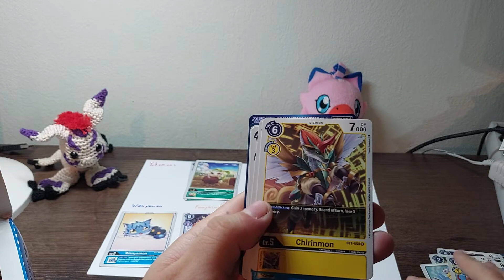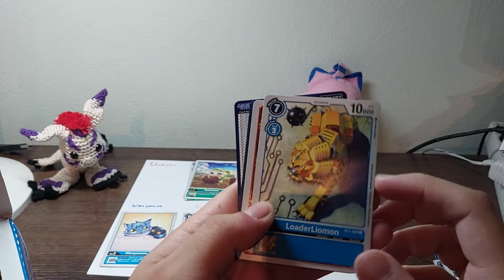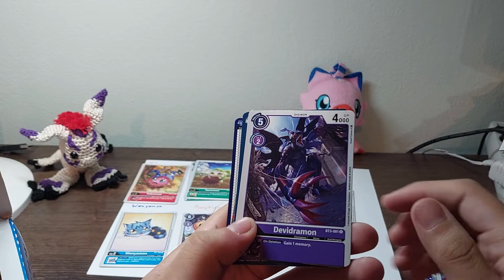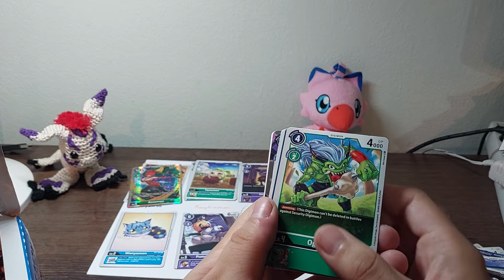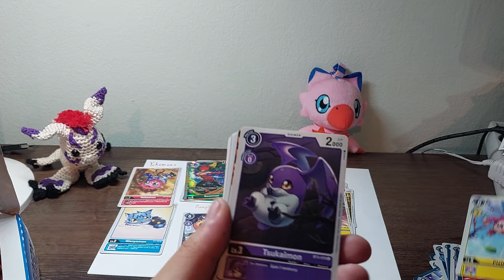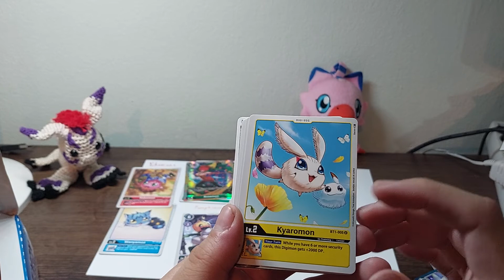Digimon Card Game Ver.1.0 Display Opening Pt. 2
Part 2 of the Release Special Booster Ver.1.0 Display opening.